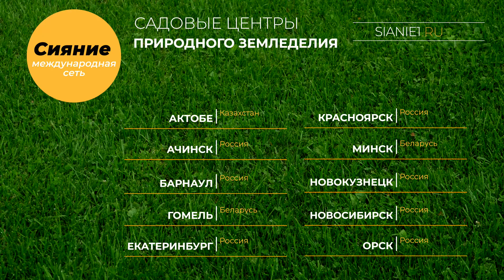Садовый дизайн История садовода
В этом  видеоуроке  мы поделимся историей нашего садовода о садовом дизайне на ее участке. У нас  ( в России) есть очень ценное- возможность работать на земле, выращивать экологически чистый урожай, наши площади позволяют создавать своими руками удивительные цветники и различные поделки. Главное- «включить» свое творчество!
Больше информации о садовых историях, об обучающих семинарах для садоводов, продукции, растениях, ценах вы можете получить на нашем сайте и в центрах природного земледелия «Сияние» вашего города.  Если в вашем городе нет центра природного земледелия «Сияние», вы можете делать заказы по нашим интернет магазинам.